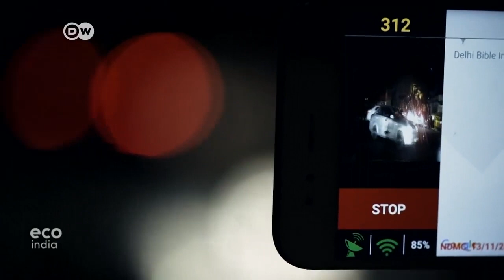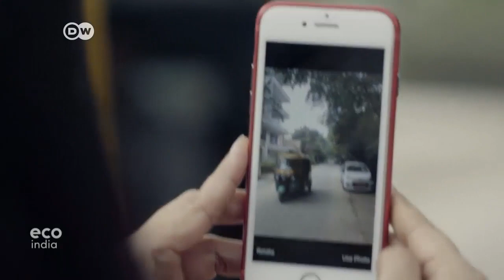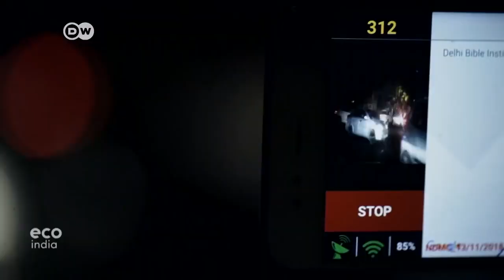Eco India Shorts: How the power of data is being harnessed to make cities safer spaces for women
Eco India brings you stories of innovations from across India and Europe, and the people who make them possible.